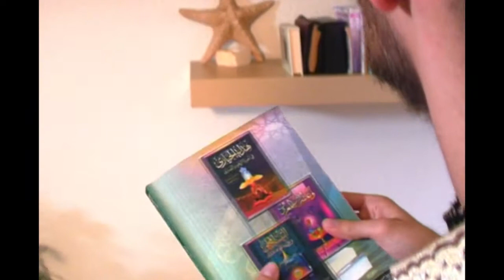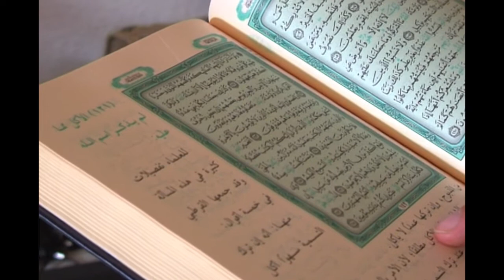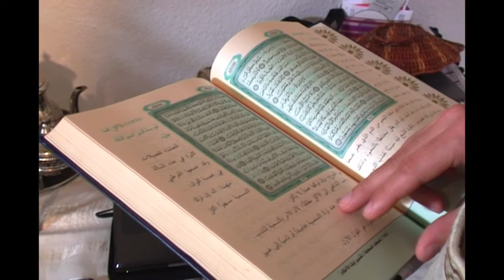Deutsch die zum Islam Konvertieren | Ammar Bogdahn 03